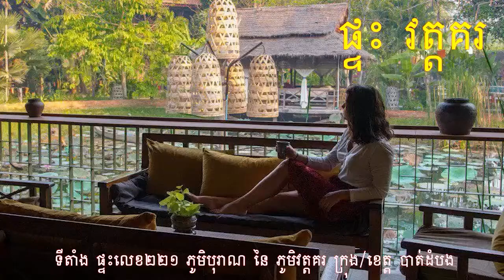ព័ត៌មានពេលព្រឹក: សរុបព័ត៌មាន ជាតិ និង អន្តរជាតិ ប្រចាំថ្ងៃ